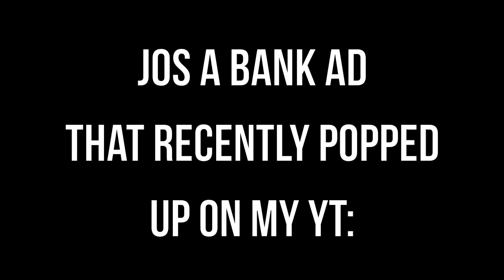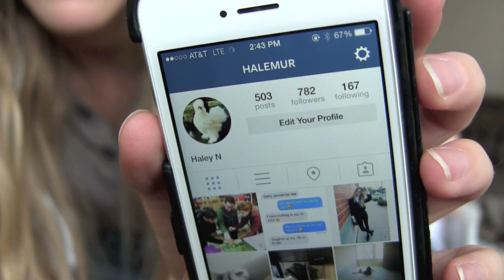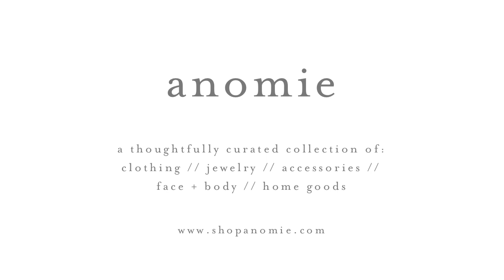Hangin' Out with Chelsea + Haley #2: PART 1/2 | chelsea wears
WHAT WE BLABBED ABOUT

-Hatin' on Pandora Jewelry
-Orange Juice + Fried Eggs
-Mind of a Chef on Netflix
-Burger Bags
-Tomatoes are Gross and Squishy
-Dead Plants (also Babies vs. Plants)
-Furry Rabbits, Fluffy Chickens, and Chinchilla
-Chokers
-Body Contouring
-My Vince Sweater that Smells Weird after the Dry Cleaner Cleans it

Music and Sound Effects: Any and all sound effects featured in this video are audio content from iMovie, used per Apple's software license (section 2C): "You may use the Apple and third party audio content contained in or otherwise included with the Apple software, on a royalty-free basis, to create your own original soundtracks for your videos..." or are "Chill" Kevin MacLeod (incompetech.com) / Licensed under Creative Commons: By Attribution 3.0 /

Camera Used: Canon VIXIA HF M41